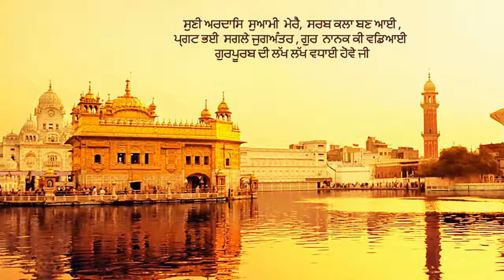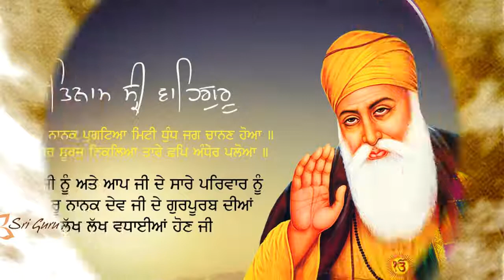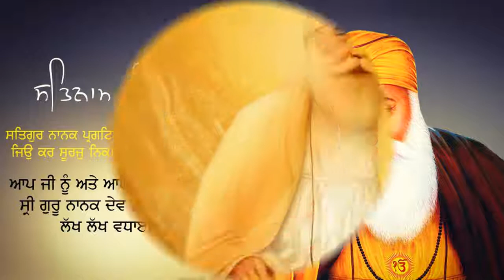Eh Ardaas Hamari